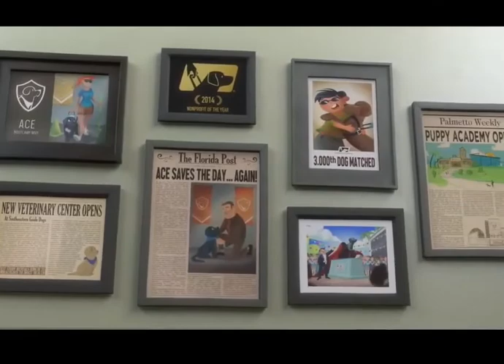Pip|Animated story of a dog|All cartoon series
We can understand animation from the Greek word "animare" which means to give life to something without. Animation is a series of still pictures that are shown in rapid succession creates the illusion of movement because of persistence of vision, this means the image stays on the retina a fraction of a second longer. If we see many images (24 a sec) they will all link up. There are different types of animation computer games use animation for games such as tomb raider and frogger, the characters and settings are all animated. Cell animation is the process of taking a sequence of images and stringing them together to create movement. It is an old process that is still used today to create animation for cinema, television, and computers. An example of cell animation is in programmes such as superman. Cut out animation is a technique that is quicker than cel. Parts of the body of an animal or person are cut out and coloured, then assembled and reassembled into different positions instead of being drawn over and over again. Examples of cut out animation are shown below.
             Animation has developed a lot since the 1900s, the first animated feature film was made by Cohl and George Melies that was made in 1918. Some of the earliest animation, which started to appear before 1910 consisted of simple drawing that, was, photographed one at a time. The time that celluloid was introduced was around 1913, which quickly made animation much easier to manage as a complex background could be used instead of making numerous drawings. Walt Disney was the first person to add sound into his movie cartoons with the premiere of steamboat Willie in 1928. Then in 1937 he produced the first feature length film snow white and the seven dwarfs.
             The introduction of computers meant that animation could develop further, films such as stars wars would rely on computers and would include animation for many of its special effects.
Pets are special and if it is a dog it becomes all the more special for its master. This is because dogs shower hundred times the love we shower on them and remain faithful till the end of their lives.

My pet dog is exceptionally adorable. It takes care of the house, is faithful and loves me with all its heart. I love spending time with it. Not only is me, each of my family member fond of it. Here are essays of varying lengths on ‘My Pet Dog’ to help you with the topic. You can select any My Pet Dog essay according to your need:
My pet dog is a pug. It is fawn in colour and has a small built. We have named it Swigi. It has been with us since the last 2 years. I still remember the day me and my sister went to the pet shop with my father to bring it home. I somehow wanted to pet a cat but my elder sister, Riya is almost crazy about dogs and was adamant that we get a dog as a pet. Other members of my family also believed that keeping a dog as a pet was a better choice and so a cute little one month old pug came home with us that day and became a part of our family.

Though everyone in the family takes care of Swigi, my sister is especially particular about its cleanliness, vaccinations and eating habits. We make Swigi bath twice a week. It is actually my favourite time of the week. We take it to the terrace and bathe him with a pipe. We make sure it gets its food on time and goes for stroll twice every day. Swigi also accompanies us everywhere we go.

Swigi is quite an active dog and loves playing with ball. It is super fun playing with it.
Dog is a pet animal and has been proved as very useful and an obedient animal for the humankind. It is found all over the world in various varieties. It is very watchful animal provides its duties very faithfully. It has a sharp mind and bright eyes. It is an omnivorous animal which can eat both diet related to the plant and animal origin. It has very sharp teeth in order to tear and eatimal and never cheats its owner. It guards the house of owner very watchfully from thieves 24 hrs a day. It is very friendly however become very dangerous whenever goes mad
Dog is a pet animal and known as man’s best friend.